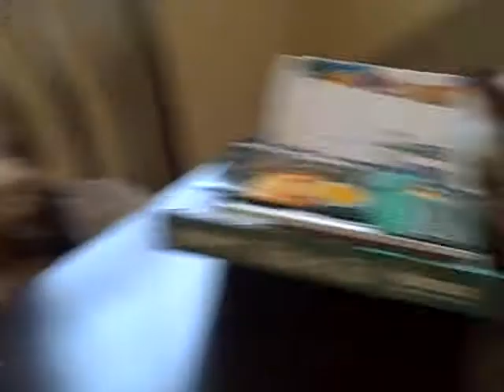Frankie and Lilah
My 10 week old Siamese kitten, Frankie and my 6 month old Siamese mix kitten, Lilah. No kittens were harmed in the making of this film. :D